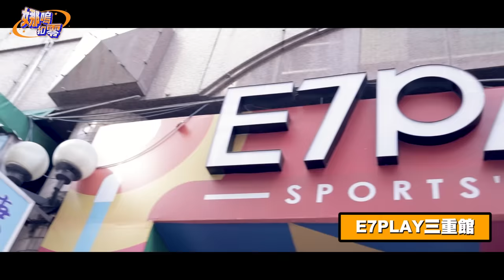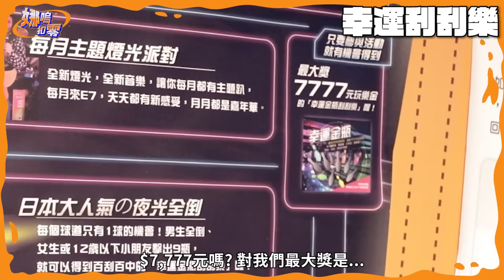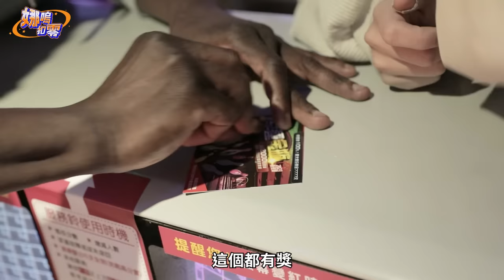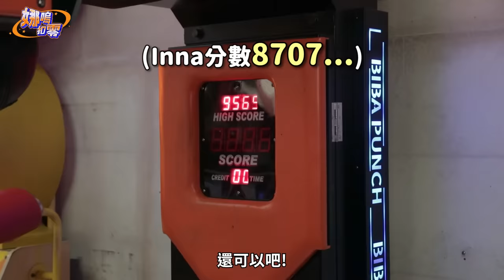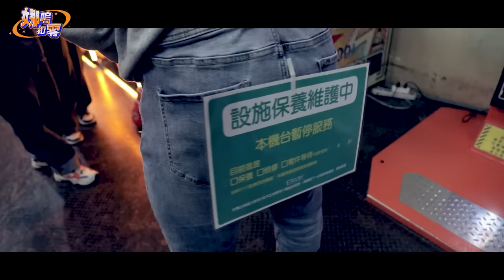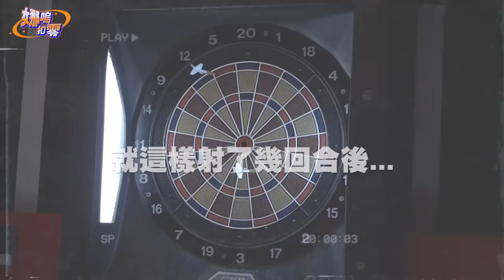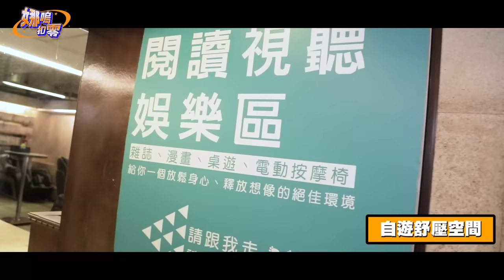非洲人體驗台灣室內遊樂場🤟🏿國手級身手超會射🎯玩拳擊機直接破機台紀錄！🥊【娜嗚扣零】#10 Foreigners playing Taiwan penny arcade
大家去室內遊樂場都玩什麼遊戲呢?

➤3H門票+2H=5小時暢玩，不分館別都能用！不用抽人人有，下載APP就能領！

以下優惠券+場館資訊
⏰可領取期間:2024/01/19~2024/02/07
⏰票券有效期:2024/01/19~2024/02/27

🚨備註: 農曆年除夕當日起至初五期間，共6天無法使用。

⚠️E7PLAY一票玩到底 ⚠️
➤每人只要買1張門票，館內所有玩樂設施：保齡球、撞球、飛鏢、數十種 遊樂場設施(不用投代幣就能玩)等，就能免費玩到飽！超過500元的玩樂價值，玩３小時只要兩三百塊，平均玩一樣不到10元ㄟ!保證值回票價❤️
📍台北：三重館/新莊館📍高雄：三多館

露西貼圖連結在此 大家手速購起乃！